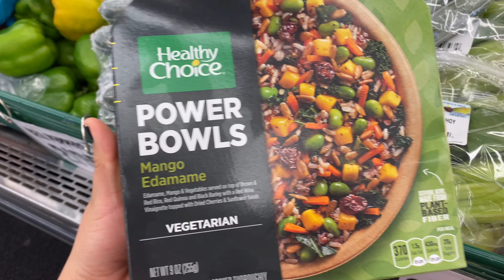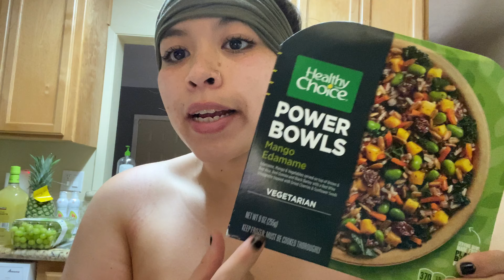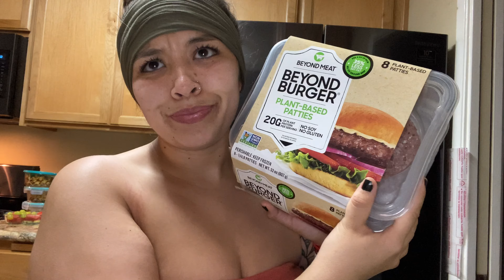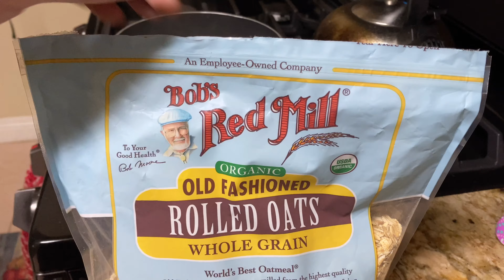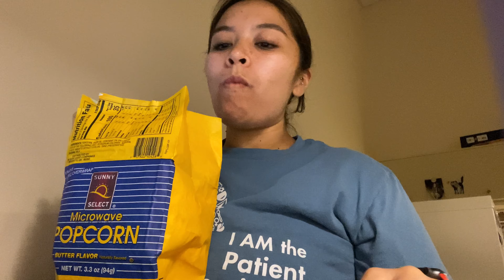workout routine + what I eat in a regular day